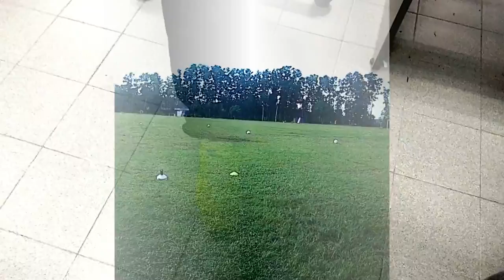DTC MERSING 2016, SMK (FELDA) Tenggaroh, Johor by Ameerul Syafiq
JDT District Training Centre DTC Mersing 2016.

Disediakan oleh Ameerul Syafiq